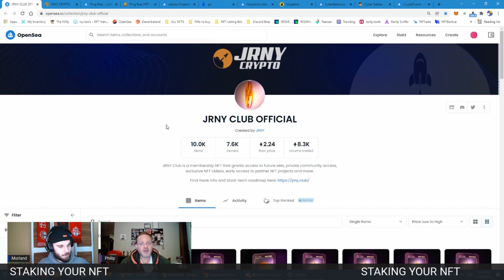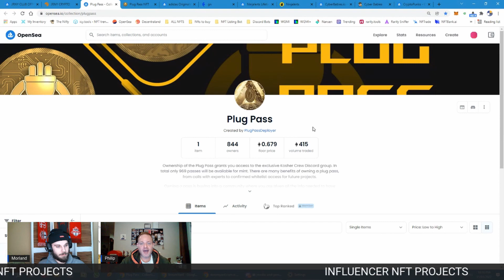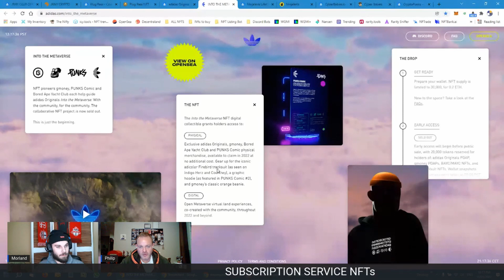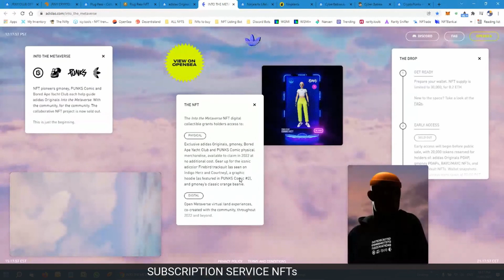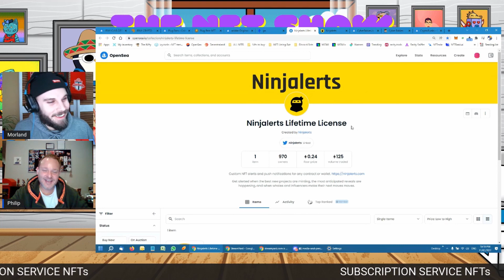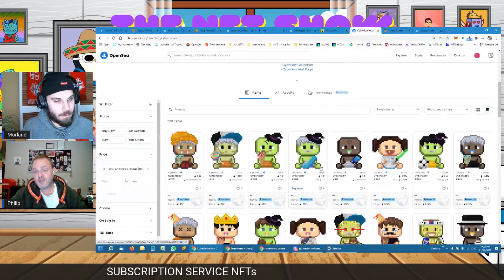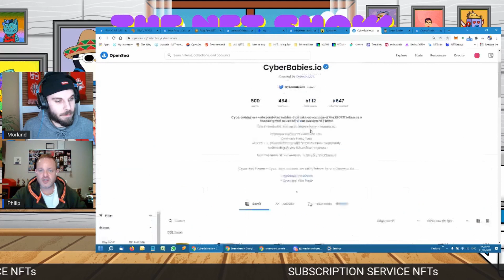Influencer and Subscription NFTs Explained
This NEW NFT Utility type is becoming more and more popular.

Are Influencer and Subscription Services the NFT next wave? Philip explains why he think they will be here to stay and will become more and more popular as 2022 continues.

NFTs are granting access to exclusive Influencer Communities. But even more exciting, NFTs are creating a valuable subscription service tool.

Let's compare the two!